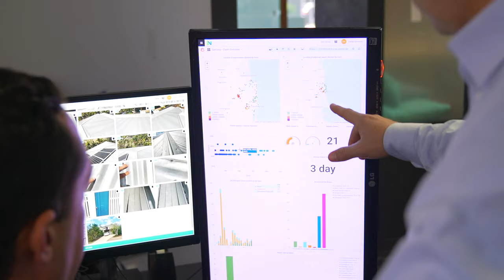Culture & Recruitment Video | ABC Group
Culture/Recruitment video for ABCgroup - Australian Building & Construction Group.